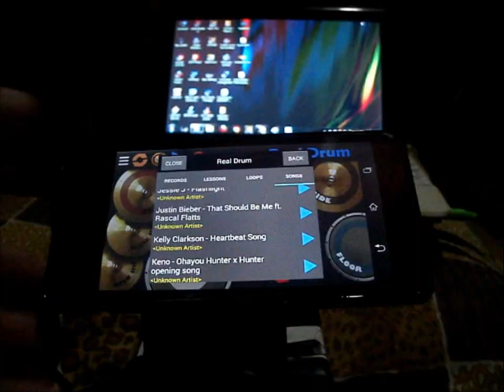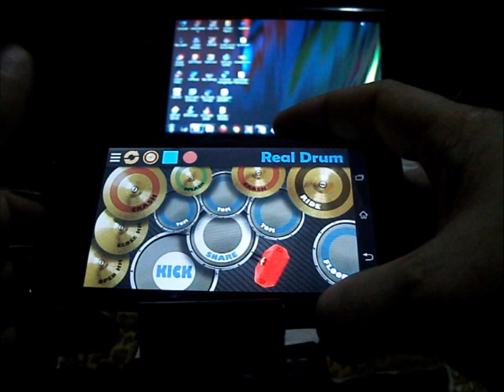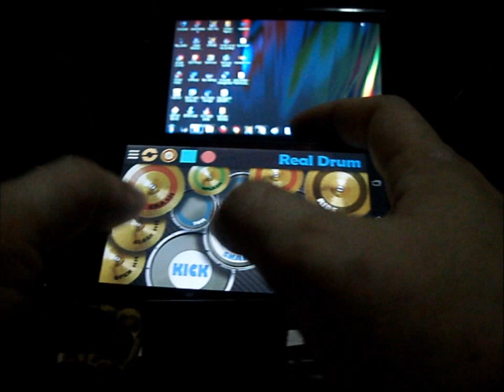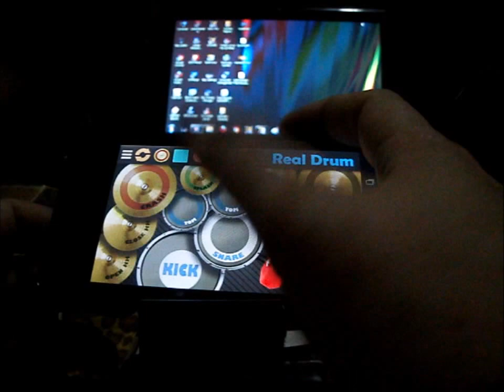Justin Bieber - That Should Be Me (Real Drum App Cover by Raymund) feat. Rascal Flatts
Playable in Computers only. Thank you.
(Real Drum / Classic Drum Apps)